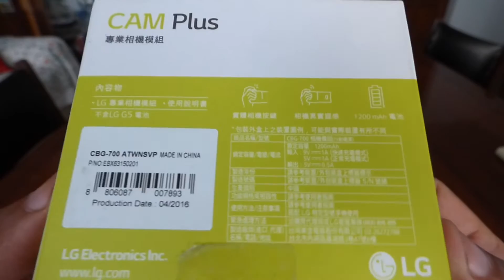Unboxing del modulo LG Cam Plus de Entel Perú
Toco probar uno de los módulos LG Friends que el Operador Entel Perú lo da al adquirir el LG G5 SE con sus planes postpago.

Aqui les muestro en video el Unboxing del módulo por cortesía de la Operadora.

Pueden agregarme en Twitter: @KarlosPeru
También estoy en Instagram como: @blogkarlosperu